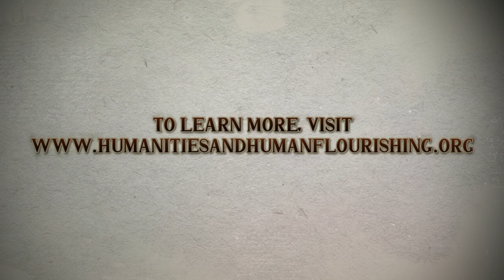Philosophy and Human Flourishing: An Interview with Dr. John Stuhr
Dr. John Stuhr, Arts and Sciences Distinguished Professor of Philosophy and American Studies at Emory University, sits down with Humanities and Human Flourishing Project Director, Dr. James O. Pawelski, to discuss the intersections of Philosophy and well-being. Dr. Stuhr is the Editor of a forthcoming volume on philosophy and human flourishing, part of the Humanities and Human Flourishing series